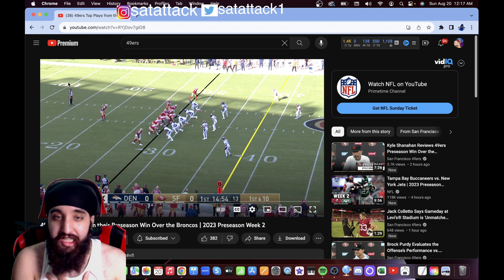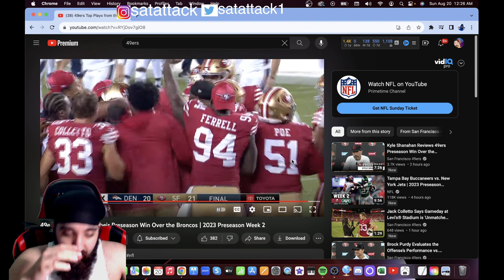TREY AREA! 49ers Top Plays from their Preseason Win Over the Broncos |2023 Preseason Week 2 REACTION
Satattack1

ORIGINAL VIDEO